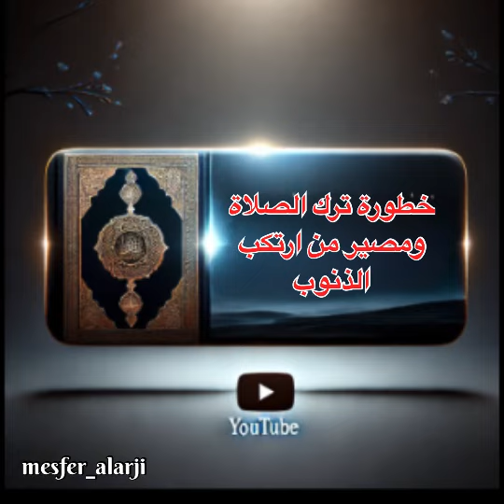خطورة ترك الصلاة ومصير من ارتكب الذنوب